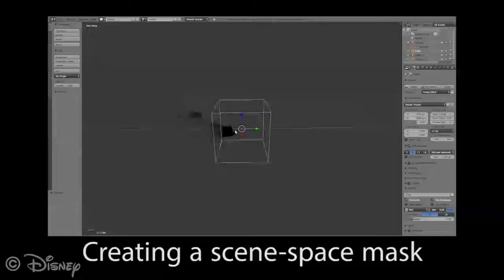Sampling Based Scene-Space Video Processing (2015) - CGI Removal of moving objects from video (HD)